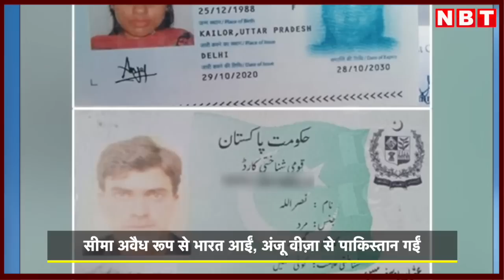Anju Nasrullah Love Story और Seema Haider Sachin Case में है ये बेसिक अंतर | Pakistan | BVR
Anju Nasrullah Love Story और Seema Haider Sachin Case में है ये बेसिक अंतर  | Pakistan

Anju Nasrullah News Pakistan and Seema Sachin case India difference.